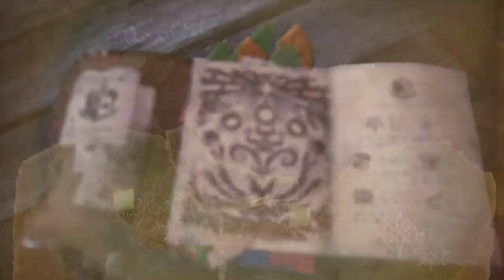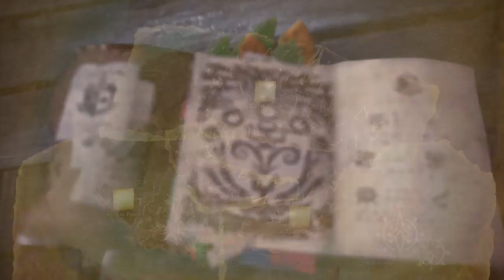Exploring Coral Highlands + New Private Quarters Monster Hunter World Part 7 No Commentary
Coral Highlands is a very beautiful location could not resist showing the place off. Don't worry I do hunt something it's not all just roaming :p plus at the end stay tuned for my now new accessed private quarters in game no longer need to share a room with others in game ^_^ plus releasing all my pets into my room 😌